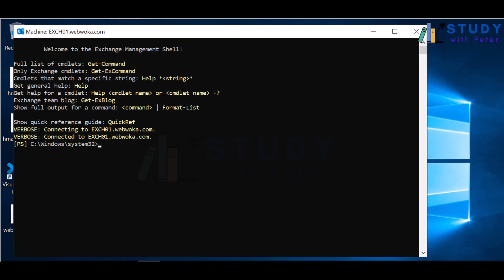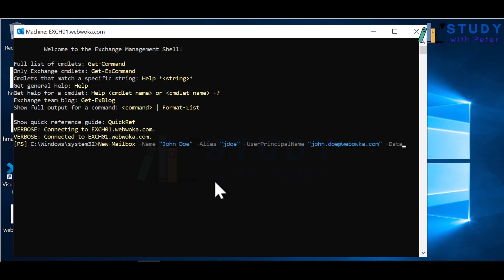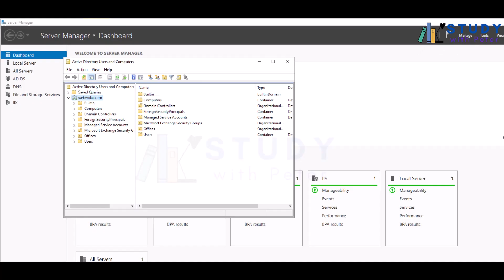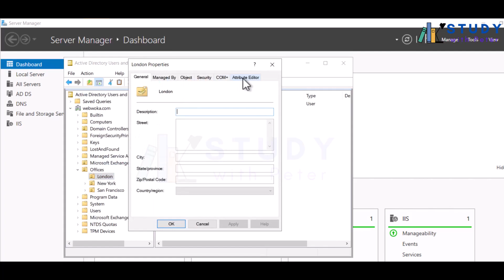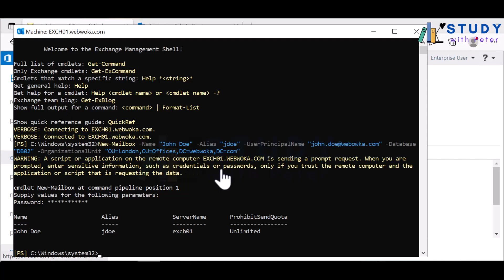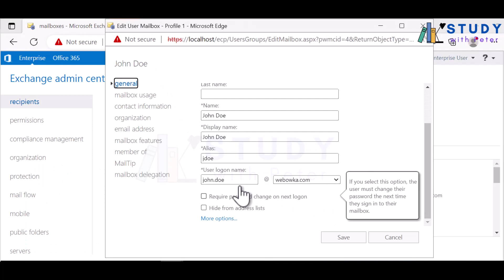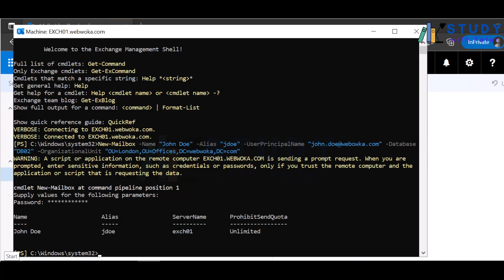Effortlessly Create a User Mailbox in Microsoft Exchange 2019 using PowerShell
In this tutorial, you'll learn how to create a user mailbox in Microsoft Exchange 2019 using PowerShell. This is a quick and easy way to set up a mailbox for a new user or migrate an existing user to a different mailbox database.

I'll guide you step-by-step through the process, from opening the PowerShell console to running the New-Mailbox command with the appropriate parameters. You'll learn how to specify the mailbox name, email alias, user principal name, mailbox database, and organizational unit path.

By the end of this video, you'll have the skills and confidence to create user mailboxes in Microsoft Exchange 2019 using PowerShell. This is a valuable skill for any IT professional working with Exchange, and it can save you a lot of time and effort compared to creating mailboxes through the Exchange Management Console. So, sit back, relax, and let's get started!